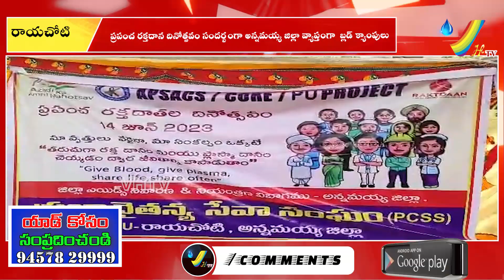ప్రపంచ రక్తదాన దినోత్సవం సందర్బంగా అన్నమయ్య జిల్లా వ్యాప్తంగా బ్లడ్ క్యాంపులు || VHTV